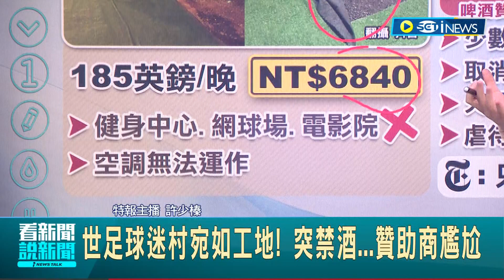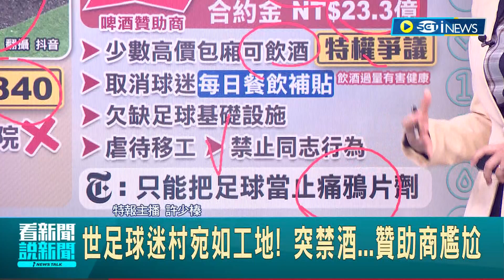花了23億贊助卡達世界盃! 主辦方賽前突禁酒讓啤酒贊助商尷尬了 卡達世界盃爭議持續延燒 球迷村有如工地 │主播 許少榛｜【國際局勢】20221121｜三立iNEWS